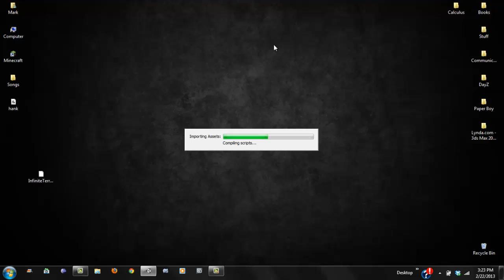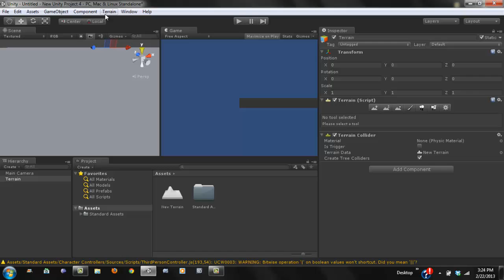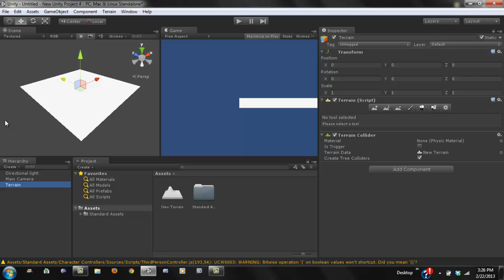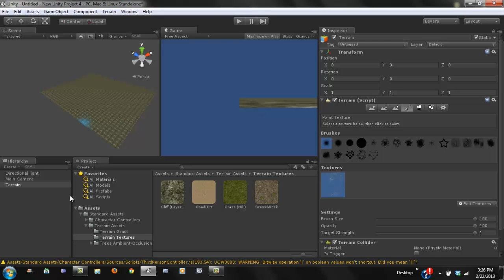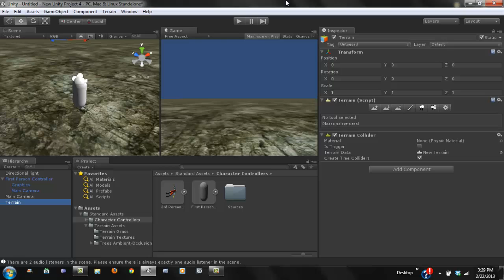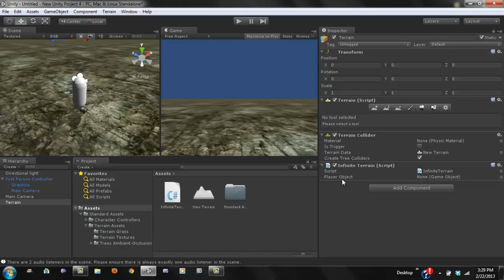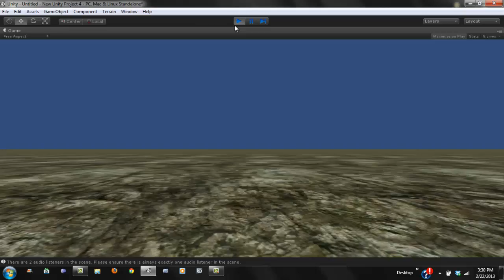How to make an Infinite world in Unity3d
I will show you how to make an infinite world like minecraft.  Show you how to add lighting. I will also show you how to add texture to your terrain.